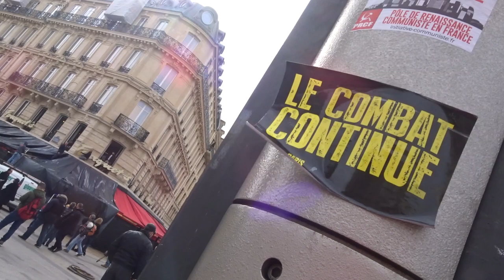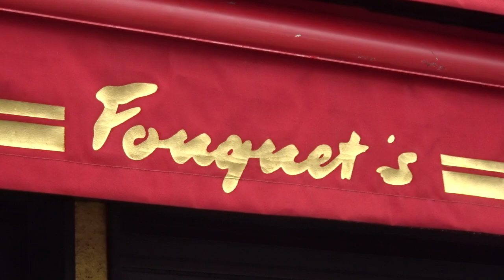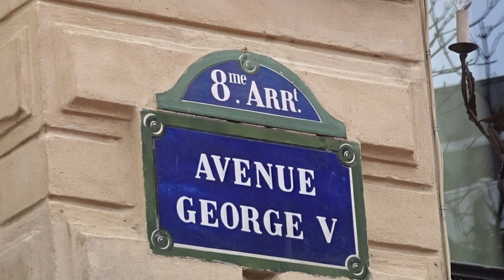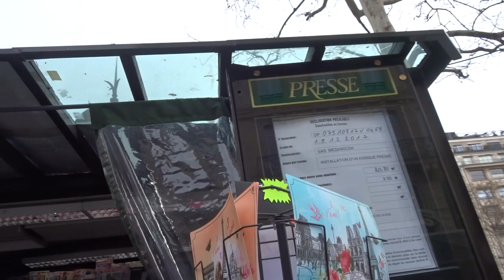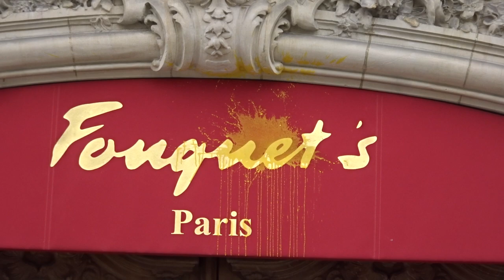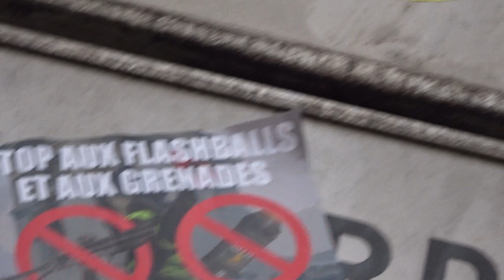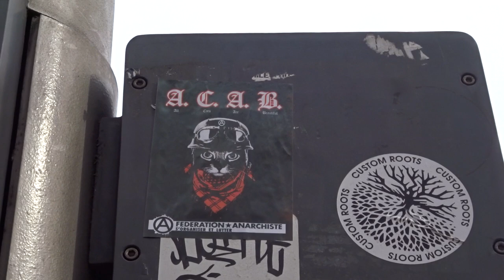Fouquets Paris Champs Elysees 17 March 2019 #23